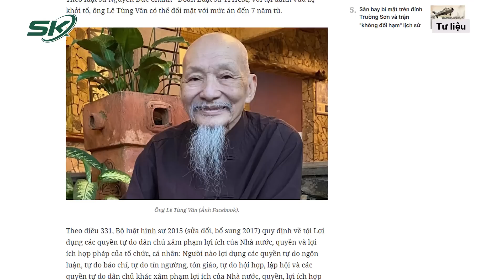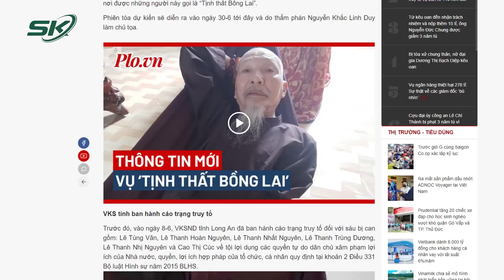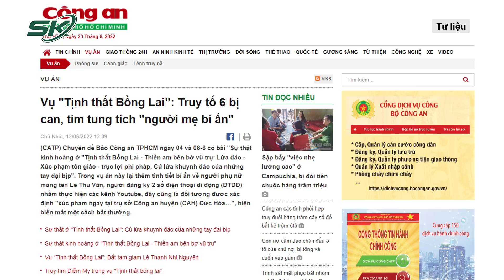Chuyên Gia Hé Lộ Khung Hình Phạt Dành Cho Lê Tùng Vân Và Các Đồng Phạm Trong Phiên Xử 30/6 | SKĐS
SKĐS | Dự kiến sắp tới ngày 30/6, thẩm phán Nguyễn Khắc Linh Duy làm chủ tọa phiên tòa xét xử bị cáo Lê Tùng Vân cùng các đồng phạm vụ án xảy ra tại Tịnh Thất Bồng Lai. Rất nhiều khán giả đã đặt dấu hỏi về khung hình phạt Lê Tùng Vân cùng các bị can sẽ phải đối diện là bao nhiêu năm “bóc lịch”? Mới nhất, chuyên gia pháp lý có những chia sẻ mới nhất về vụ án gây xôn xao này.

Mời quý vị và các bạn xem thêm: Tại Sao Công An Và VKS TP. HCM Lại Gia Hạn Tạm Giam Thêm 2 Tháng Đối Với Nguyễn Phương Hằng?